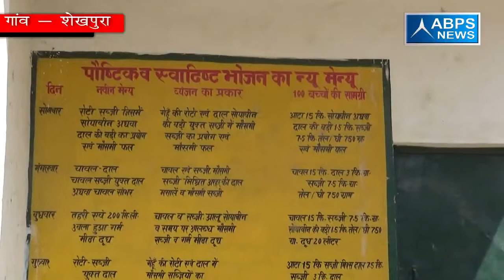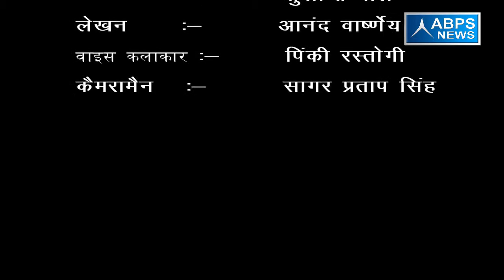ग्राम - शेखपुरा, ब्लॉक - सरसावा, जिला - सहारनपुर